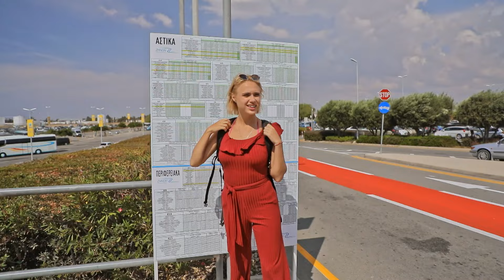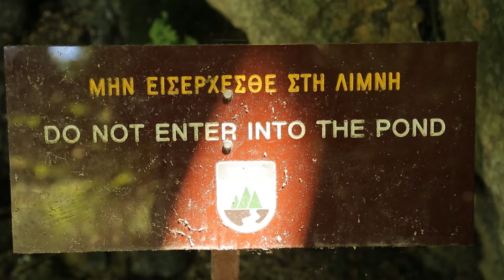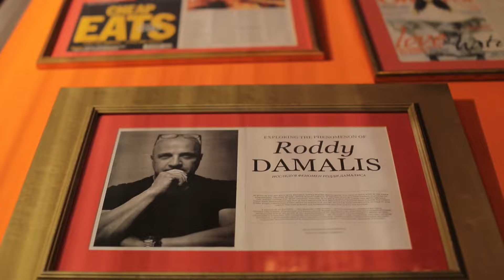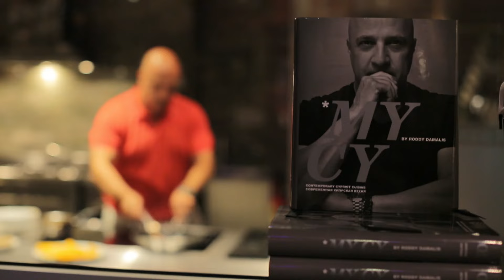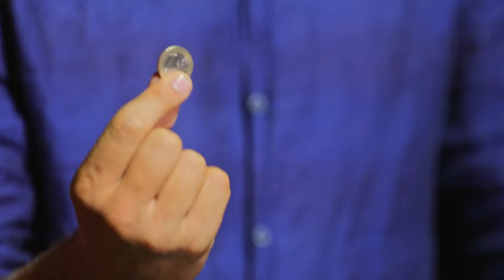КІПР. Морський сезон | Орел і решка УКРАЇНСЬКОЮ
Дивіться Орел і решка.

Випуски тревел-шоу «Орел та Решка», представлені у даному відео, є частиною архіву «Інтер Медіа Груп», що був знятий та вийшов в ефірі телеканалу «Інтер» та «К1» до повномасштабного вторгнення Росії в Україну.
Цього разу Коля Серга та Маша Гамаюн досліджуватимуть острів кохання та вічного літа – Кіпр.

Мандрівник із "золотою картою" колеситиме островом на "Ламборджіні", вивчить кіпріотську кухню в ексклюзивному ресторані місцевої телезірки, омолодиться в купальнях Афродіти і загубиться в мальовничій ущелині Авакас. А турист зі ста доларами вирушить на курорт Айя-Напа, щоб побачити найкращі пляжні вечірки, та побуває на мисі Каво-Греко – однієї з найкрасивіших природних пам'яток Кіпру.

К1 — телеканал гарного настрою та щасливих людей!

Ви побуваєте у найцікавіших куточках світу разом з тревел-шоу "Орел і Решка", дізнаєтесь багато нового завдяки пізнавальним програмам про життя та подорожі, а також відпочинете усією родиною, переглядаючи найвідоміші серіали та якісні художні фільми.